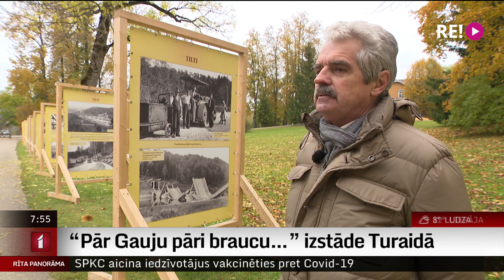“Pār Gauju pāri braucu…” izstāde Turaidā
Rudens lapu košums  vilina doties arī uz Turaidas muzejrezervātu, kur vēl līdz 19.oktobrim aplūkojama brīvdabas izstāde  “Pār Gauju pāri braucu…”- tā veltīta pārceltuvju un tiltu vēsturei Siguldā.
    Ir arī otra izstāde Siguldas centrā  –  “Siguldas dzelzceļa stacija laiku lokos”.
Saistošais materiāls tapis, lai atzīmētu Eiropas kultūras mantojuma dienas Latvijā.
  Uz Turaidu devās žurnāliste Ilze Strenga.